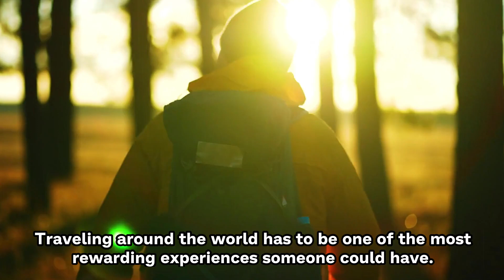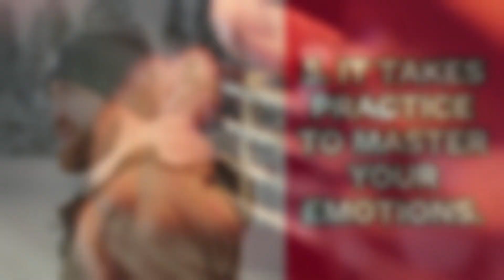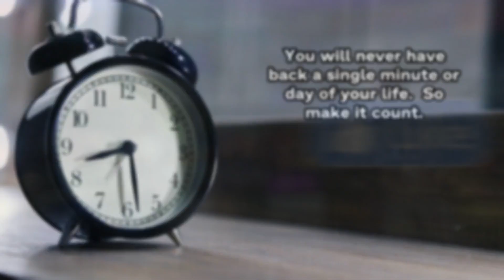7 Life Lessons Men Learn Too Late In Life [ Might Hurt Your Feelings ]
7 life lessons men learn too late in life.
Life lessons are frequently filled with wisdom because they must be learned the hard way. To live without regret sounds like an easy saying, but it is more difficult to embrace in reality. Indeed, there are many life lessons that most men learn too late. It is not that men are to blame for realizing it after the fact; rather, lessons are often learned only after a disaster happens. Here is a list of 7 life lessons that most men learn far too late in life. It's better to understand these things as soon as possible rather than later. Check to see if you can relate to any of these things.